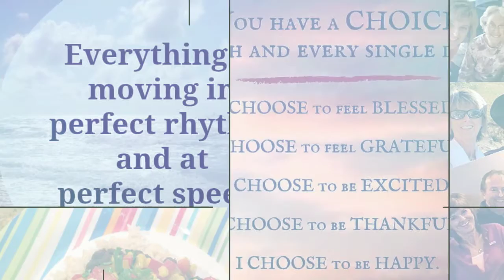Sheila and Scott